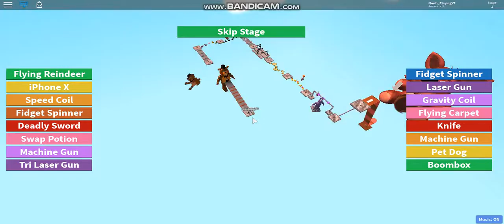Escape Freddy Obby In Roblox!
YAAAAAAAAAAA

►Check that game out! -